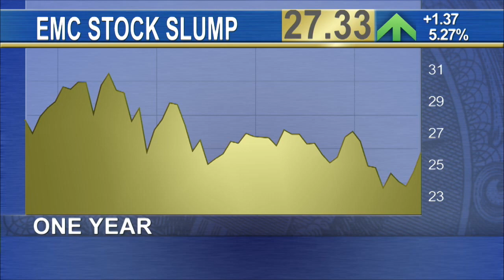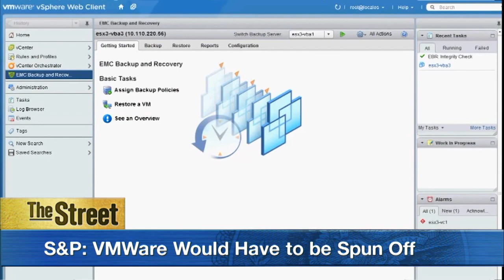If Dell Buys EMC, One Analyst Expects to See a VMWare Spin Off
If Dell is to buy EMC (EMC), an offer price below $30 a share would significantly undervalue the company, according to one analyst. Some media reports have put a potential offer price around $27 a share. Angelo Zino, equity analyst at S&P Capital IQ, also believes that VMWare (VMW) would have to get spun off for the deal to get done. 'We think from a financial perspective there is no way Dell would be able to absorb the $50 billion-plus market cap size of EMC, so a spin-off of VMWare would make sense.' Zino said if Dell buys EMC, it would broaden Dell into an enterprise technology company, similar to HP (HPQ) and IBM(IBM), and give it significant market share in the data storage industry. Zino also said he expects to continue to see larger scale transactions in the technology sectors, especially in the hardware supply chain area.